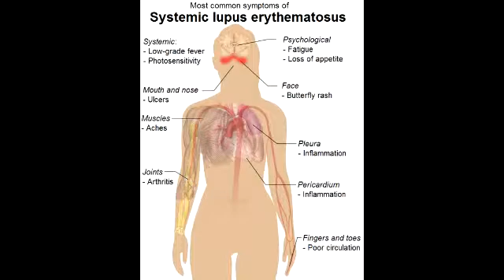Lab or Diagnostic Findings: SLE (Lupus) - Type 3 hypersensitivity